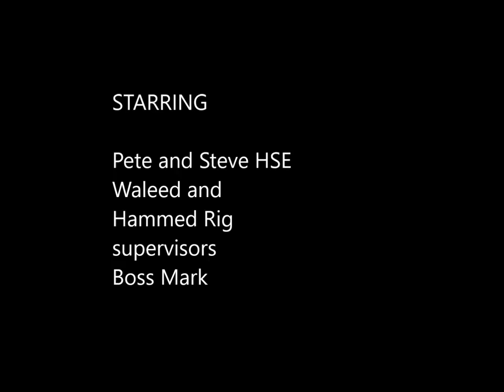RIG MOVE IN A DAY